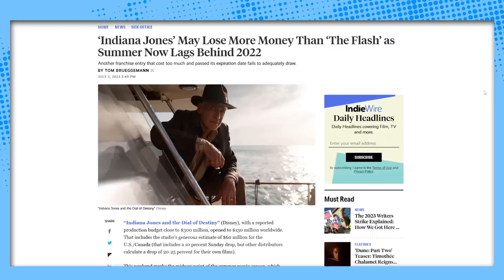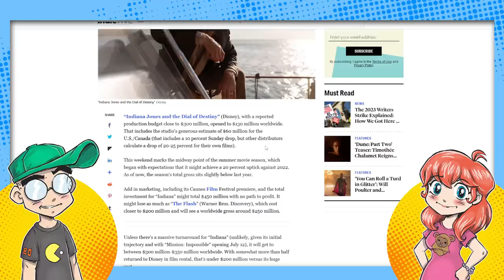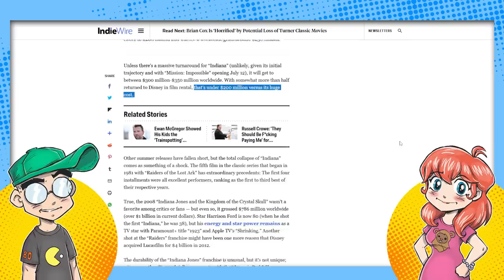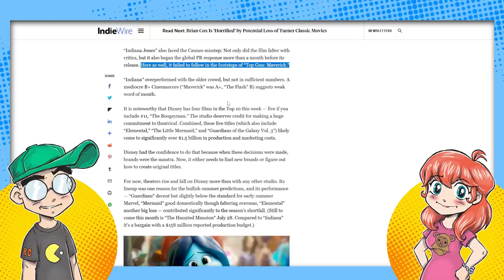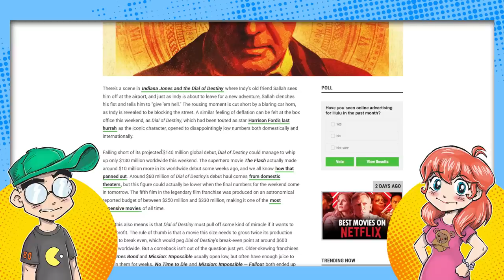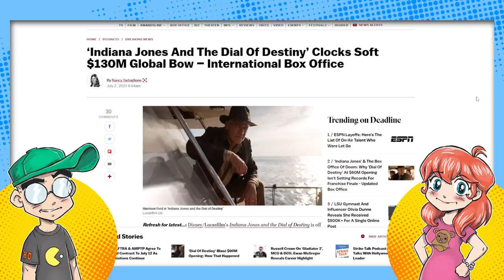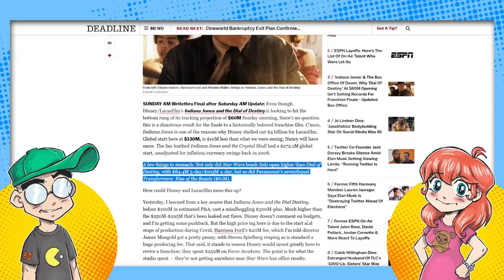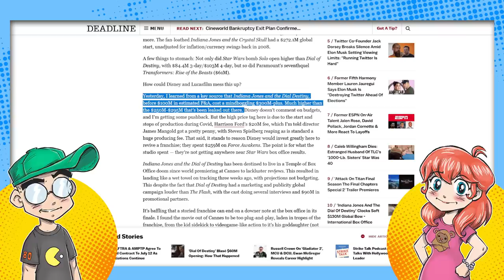Indiana Jones 5 BOMBS and Will Lose MORE Money Than The Flash?!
Indiana Jones and the Dial of Destiny is a certified box office failure, and Disney will reportedly lose more money than Warner did with The Flash! To add insult, it opened lower than Solo: A Star Wars Story did in 2018. Will this FINALLY be the end of Kathleen Kennedy?